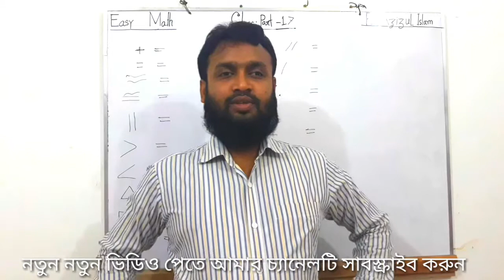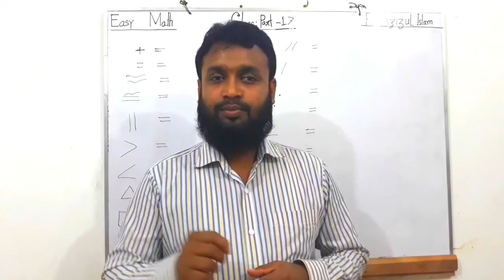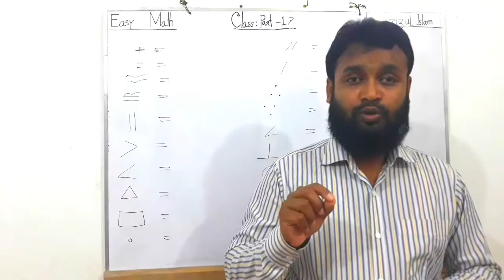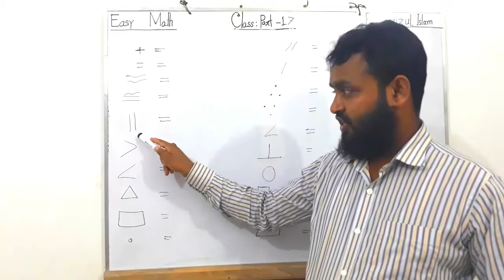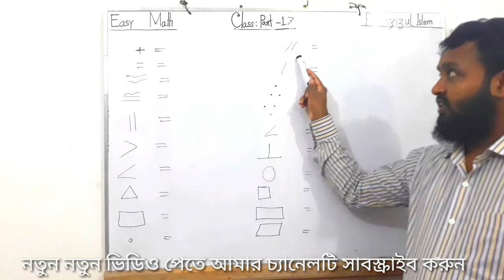জ্যামিতি কি?What is geometry?জ্যামিতির উদ্ভব।Origina of geometry. Part-17.Easy Math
Dear, What is geometry? Origin of geometry.
However, my chennal links are:How to learn a creative math? How to do creative math easy? How to learn dense formula? How to do creative math class? How to preparation for JSC or SSC?